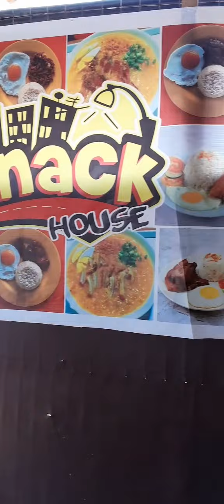kumain matapos magdeliver